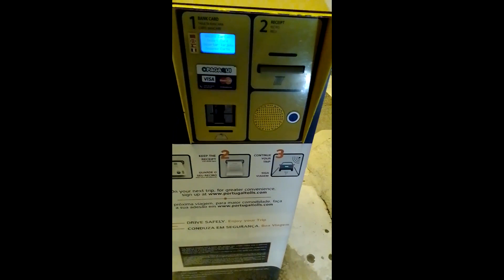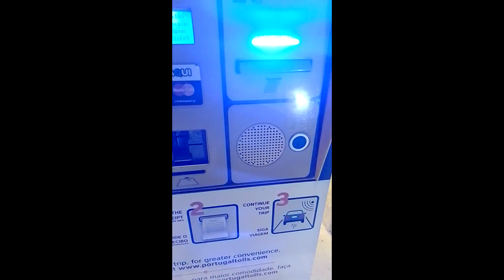Retire Portugal, August and September trip from England to Portugal by car and boat. Towing caravan.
Cheshire to Central Portugal via Plymouth ferry to Santander.
The toll booth just over the Spanish border in Portugal
These posts are at least 4 weeks old as our broadband provider let us down. We could not post during our trip as we had hoped.
We are now back in UK but returning in 4 weeks.
Property in Central Portugal.
Driving to Portugal via ferry to Spain.
Towing our caravan.
Paying tolls, places to stop, places to eat.